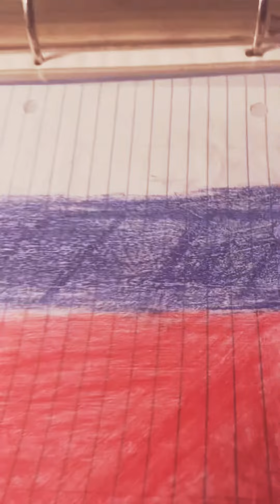Lil’Teapot - Navalny (The Life-of-Primal/FreeBelarus EP)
Free Russia 🇷🇺 from Putin.